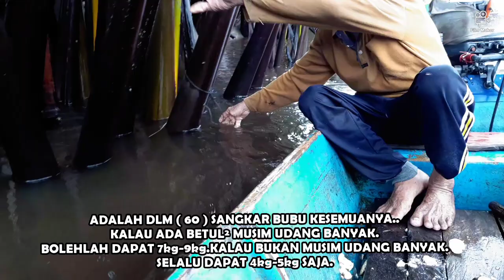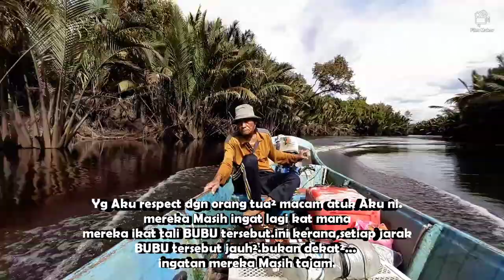Part 3: Kali ini pergi dgn Atuk Pula tangkap udang....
Video diambil 6/06/19 waktu balik kampung...semoga Atuk selalu sehat Dan dimurahkan rezeki yg banyak...